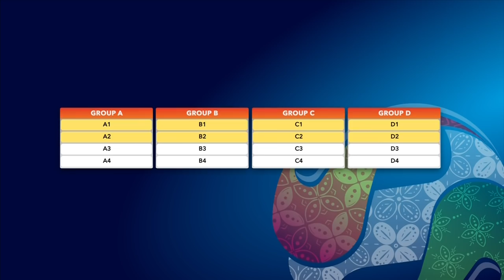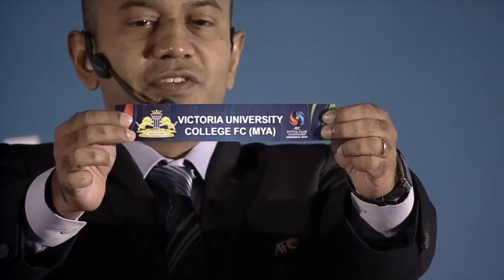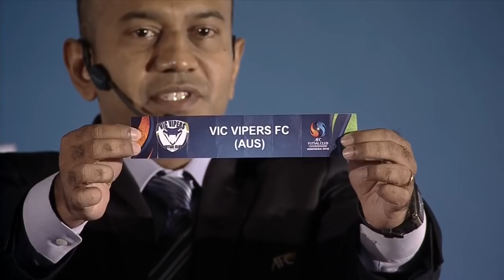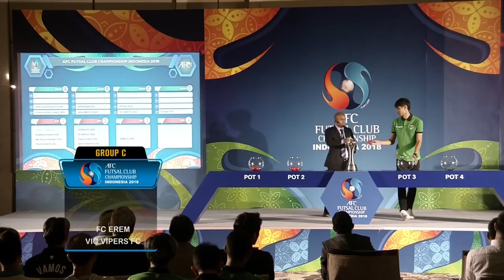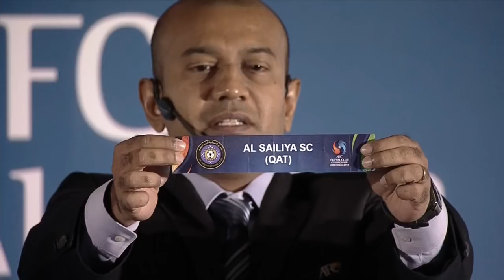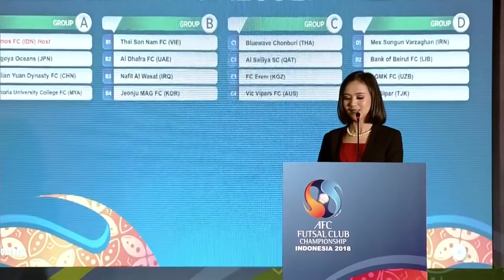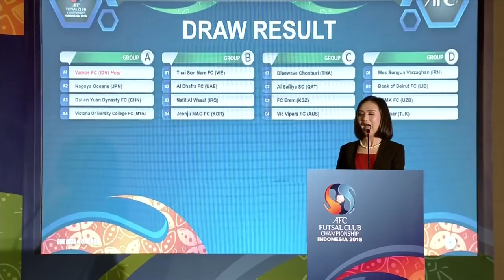AFC Futsal Club Championship Indonesia 2018 - Final Draw